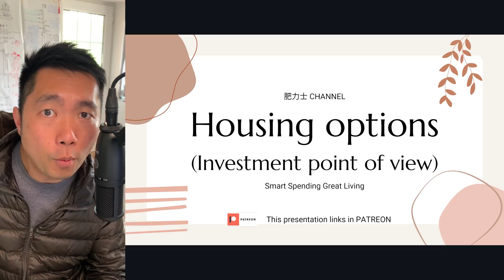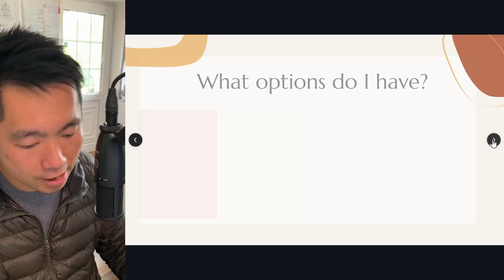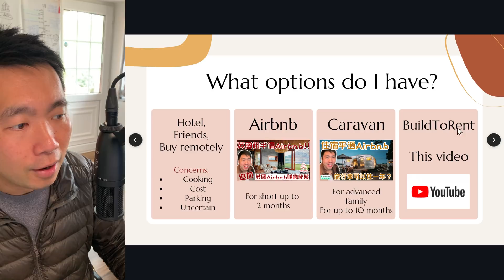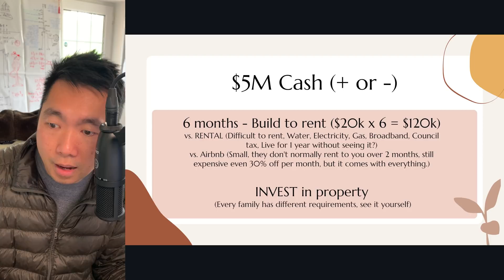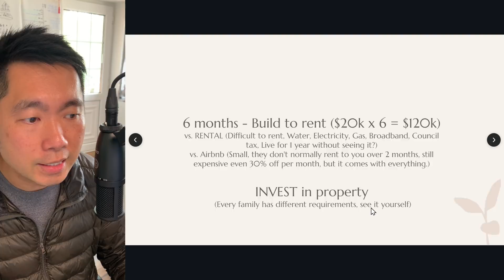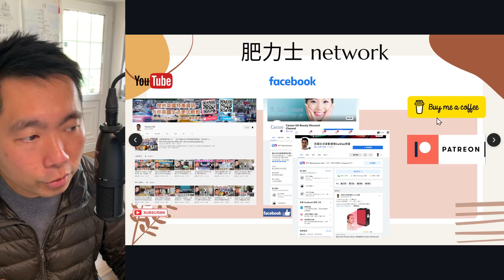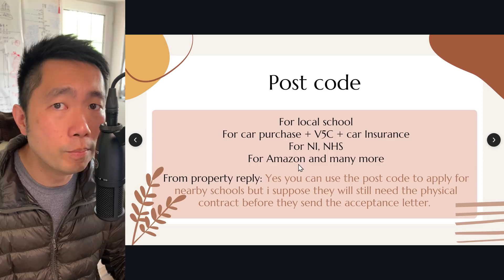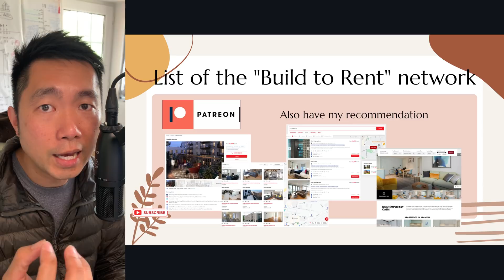點解唔租樓俾我❓租樓租到放棄❓教你英國必定租到樓💢仲要唔使申請水電上網⚡拖篋即到即住⚡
教你英國必定租到樓💢仲要唔使申請水電上網⚡拖篋即到即住⚡投資要有步驟，公開傳受物業投資基本步概念，香港嗰套未必合適，喺英國唔好做水魚👀

Patreon會員可每月問我英國生活或BNO問題。
更多優惠，即刻去Patreon睇睇有咩着數。

🚗 英國汽車保險 🚗
你可以下載我電郵template，他們是很多年的英國公司，這家公司是由英國保時捷介紹給我的，我已經給他們通知了，你聯絡佢哋，佢哋會好幫我哋香港人的。我以盡我所能，希望幫到大家。

⭐⭐⭐全新2023建設5+1聯網網站⭐⭐⭐
全新2023建設的網站，5+1影片分類快速搜尋
仲有直接睇10大肥力士推介嘅優惠產品連結
1) 10件2023必買清潔電器及用品
3) 10件2023最流行電子產品
4) 10件2023必買清潔電器及用品
5) 10個英國勁有用網站
更多精彩內容，按以上連結進入網站

⭐️🚗🚗 28CarUK 英國汽車自助買賣平台 🚗🚗⭐️
建立呢個Facebook群組，係想幫大家香港人，同聲同氣可以買賣汽車，唔使蝕幾萬蚊先可以換車。

⭐⭐⭐ 全新整理網上教學 MasterClass ⭐⭐⭐
即時成為Master Class學員，365天收看 「到達英國清單Checklist」 的多條及定期更新視頻，有系統地在教學平台學習英國生活，邁向5+1成功道路，優惠期內click入以下連結，進入Felix Leung 5+1 Master Class頁面了解詳情。

⭐️⭐️⭐️ MasterClass (Life in the UK test) 系統免費登記數量有限 ⭐️⭐️⭐️
Master Class免費「Life in the UK English version」 免費簡單1分鐘登記，無需輸入信用卡，所有英文內容免費公開給肥力士會員，按此連結:

*** 英國政府批核的稅務系統GoSimpleTax ***
只要你係稅務居民，有本地或海外收益， 99%都要交稅表

⭐️⭐️⭐️ 肥力士 Facebook 優惠頻道 ⭐️⭐️⭐️
Facebook 英國生活著數優惠CarZoo頻道

搜索英國護膚品及美容優惠up to 70%。立即訂閱facebook及Like

肥力士口號: Smart Spending Great Living